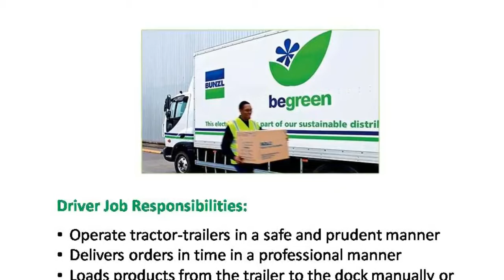Bunzl Distribution Jobs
Based in St. Louis, Missouri, Bunzl Distribution is a company focused on productivity, competitive pricing, and quality service. Today, the company specializes in numerous merchandises, including disposable supplies, food packaging, and cleaning products, to name a few.